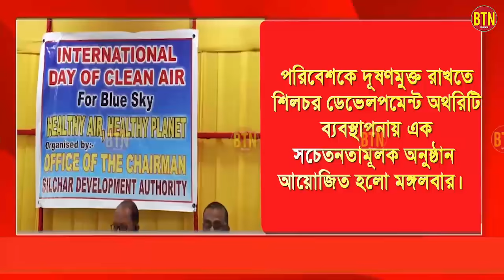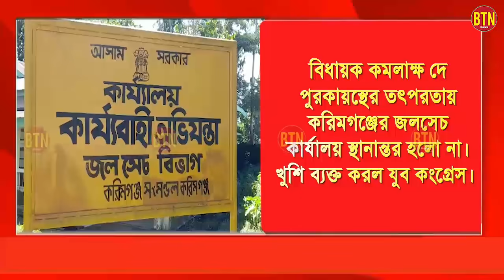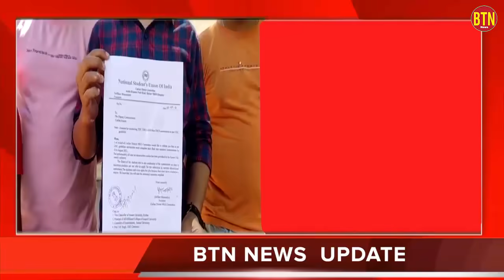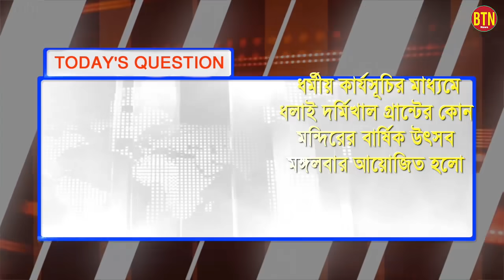7 SEPTEMBER 2021 | BTN NEWS